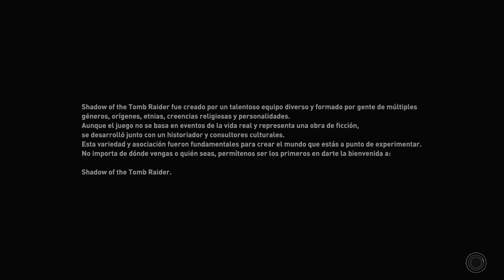Shadow of the Tomb Raider (PS5) 4k 60FPS HDR Gameplay / capture in playstation 5 in game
Shadow of the Tomb Raider es un videojuego de acción y aventura desarrollado por Eidos Montréal y distribuido por Square Enix, para las plataformas PlayStation 4, Xbox One y Microsoft Windows.1​ Es el duodécimo videojuego de la serie Tomb Raider y el tercero correspondiente al reinicio de la saga, que comenzó con Tomb Raider de 2013 y continuó con Rise of the Tomb Raider en 2015.2​ Su lanzamiento se produjo el 14 de septiembre de 2018.3​ La compañía inglesa Feral Interactive desarrolló una versión del juego para macOS y Linux. Esta se lanzó en su versión básica el 5 de noviembre de 2019, y en su versión "Definitive Edition", junto a todo su contenido descargable para la Mac App Store, el 19 de diciembre de 2019.4​5​

Poco después de los eventos ocurridos en Rise of the Tomb Raider, Lara Croft se adentra en las regiones de Mesoamérica y América del Sur en busca de Paititi, una ciudad oculta que parece ser la clave para detener el apocalipsis maya que ha desatado. A su vez, Lara debe enfrentarse nuevamente a la Trinidad y a su líder, el doctor Domínguez. En esta entrega, Camilla Luddington interpreta de nuevo su papel como Lara Croft.